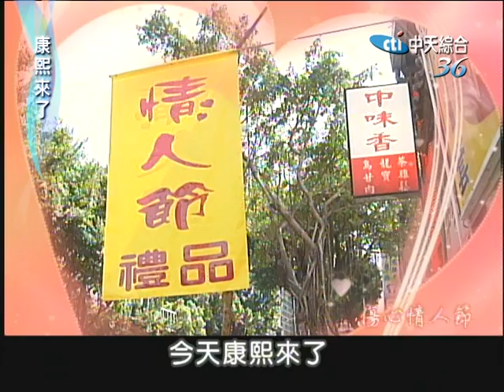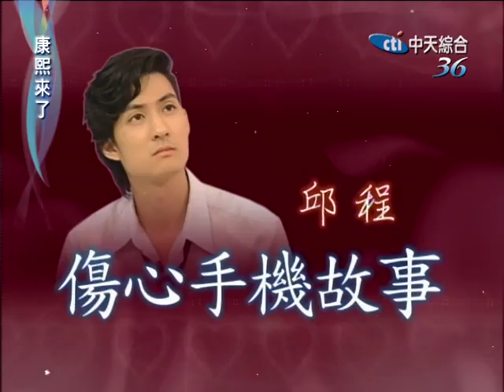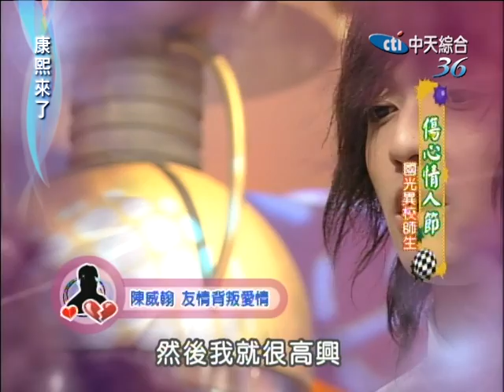2006.07.25康熙來了完整版 傷心情人節－國光異校師生